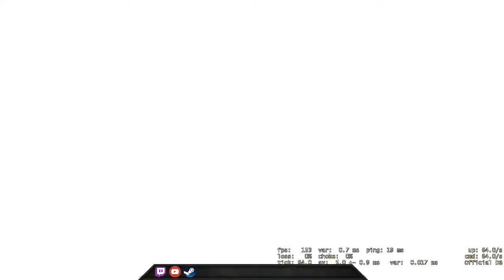Close Win - CSGO Comp Full Game #216